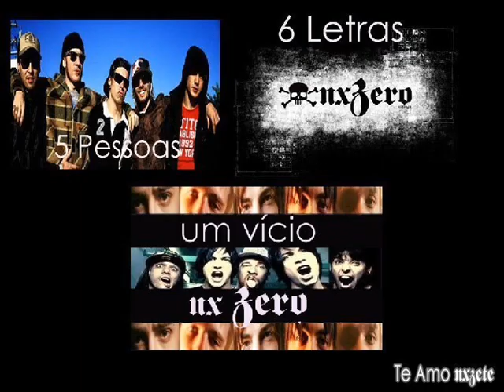Nx Zero - Diferenças